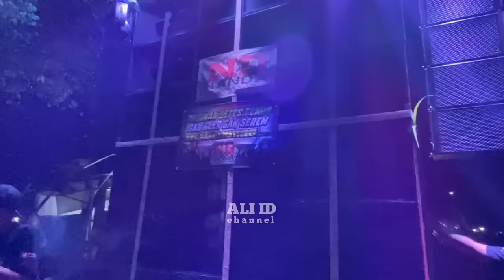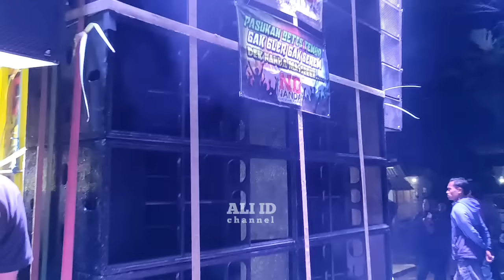Auto gagal fokus, Nanda & Blizzard dua maskot karnaval Pringu masuk Finish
Detik" NANDA dan BLIZZARD 2 maskot karnaval Pringu masuk finish diiringi dancer yang bening"..